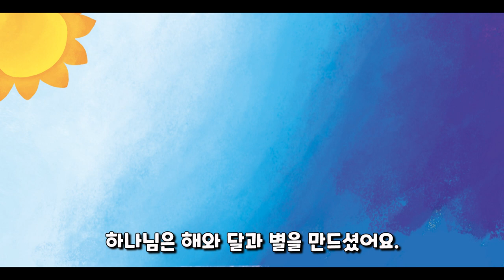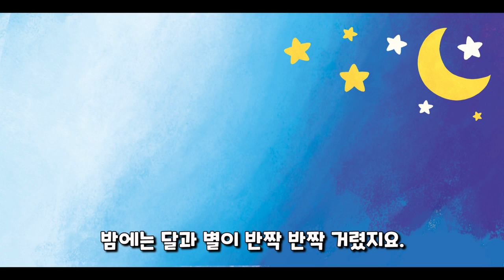[어린이 성경동화_1시간 연속재생] 천지창조 이야기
1시간 연속재생 버전입니다.

우리아이 첫 성경이야기 오디오북♥
두둥! 하나님이 세상을 만드셨어요 - 첫번째 천지창조 이야기

우리아이 눈 높이에 딱 맞는 이야기 성경동화입니다.
우리 아이가 꼭 알아야 할 성경 이야기를 성경말씀 그대로
우리 아이 눈 높이에 맞게 성경이야기 내용을

★귀여운 그림을 보며, 성경이야기를 들으며, 상상하게 되는 성경이야기

마지막에는 성경이야기 전체를 쉽게 요약해주는
재미있는 바이블송이 있어서 한번 더 우리아이들에게
성경이야기를 노래로 기억하도록 도와줍니다.

총괄 디렉터 태금섭 | 글 이상미 | 음악 디렉터 김은실 | 음악편곡 이찬형 | 보컬 정 윤 |
작사,곡 조미진 | 구현동화 김수진 | 그림 도은화 | 디자인 이종헌 | 웹 디자인  한윤희